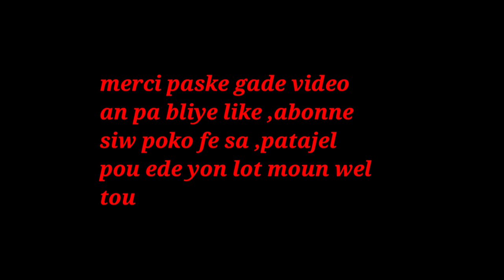OU MENM KI TA RENMEN FE MANJE SAN MAGI KOMAN POUW PREPARE ESPIS OU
klike sou link sa pouw we pati 1 an OU MENM KI TA RENMEN FE MANJE SAN MAGI KOMAN POUW PREPARE ESPIS OU